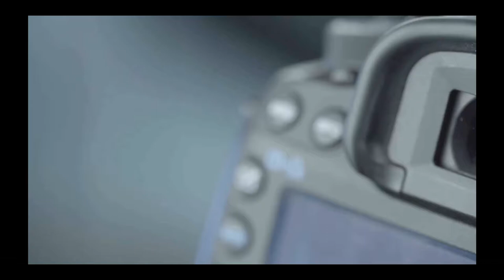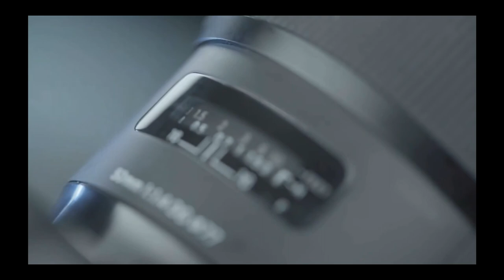Automne en fleurs - Hiver plein de rigueur.